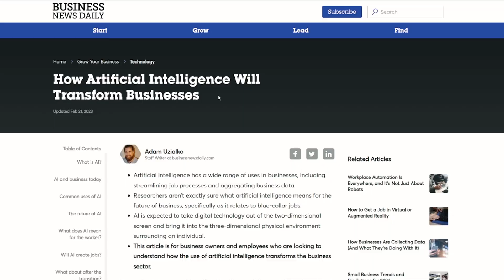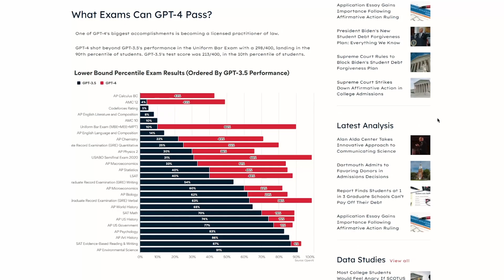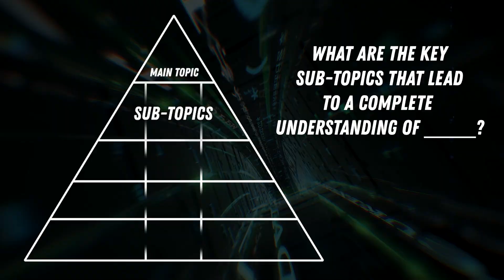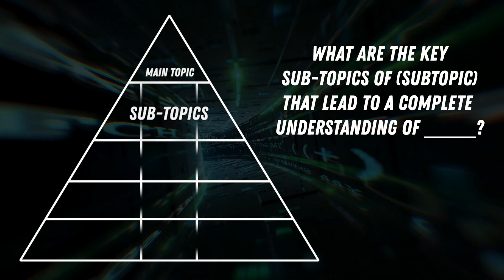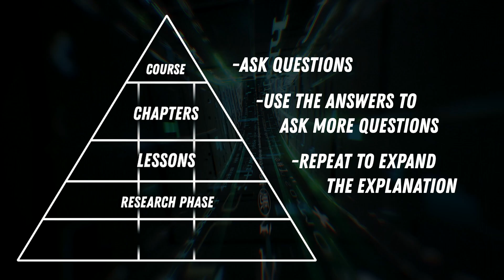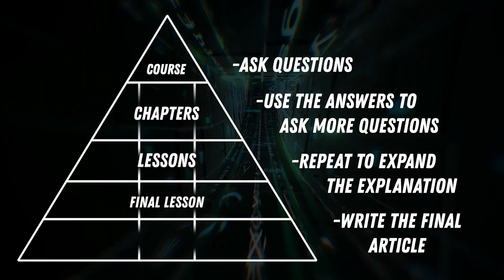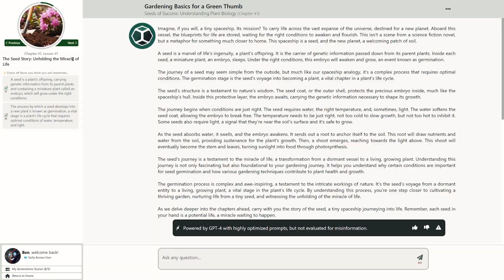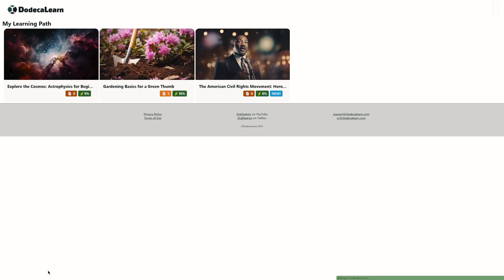I spent 6 months building this site that makes ChatGPT honest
Try DodecaLearn for Free Today!
(Join fast, and maybe you can get off the Premium Access waitlist early)

My mom and I made this website, DodecaLearn, to show the world that AI can be more than a ChatBot, Idea Generator, or Virtual Assistant. From the bottom-up we developed a powerful app to serve as a demo-ground for the most impressive, and most useful generations to come out of ChatGPT. It all takes the form of a learning platform, that lets AI enrich you - rather than the other way around.

Glibatree Discord (Glibacord) - Join the Community!

Video was edited by shadowstaredits on Fiverr.